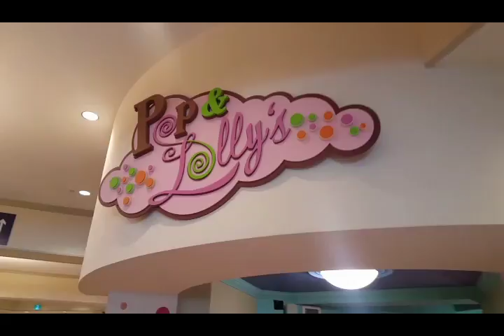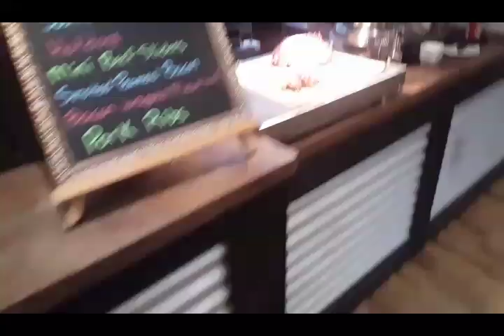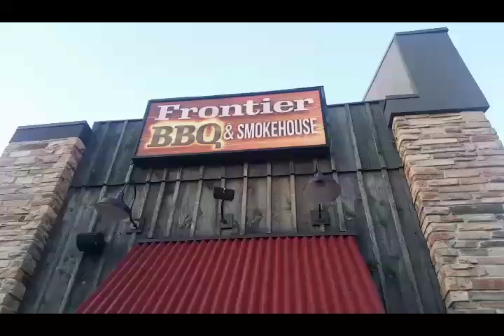Niagara Falls!! 4 day trip part 2. Flight Attendant Life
Part 2 of my 4 day trip. Lots of fun, food, and beautiful sites.